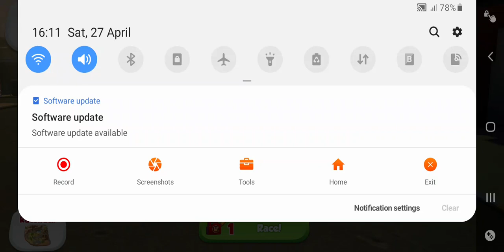Cars Fast As Lightning - Snot Rod Vs Idle Threat